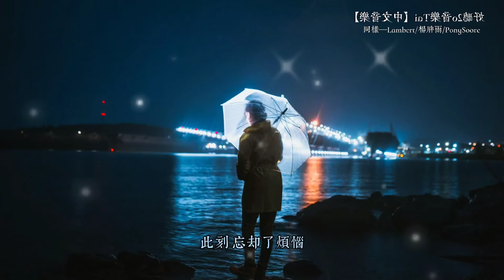同樣—Lambert/楊胖雨/PonySoore「同樣的街道 同樣的安好 同樣的微笑 掛在你同樣的嘴角」〖動態歌詞Lyrics〗【超高品質音訊】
若有好的建議或想法可以再留言區留言！謝謝！